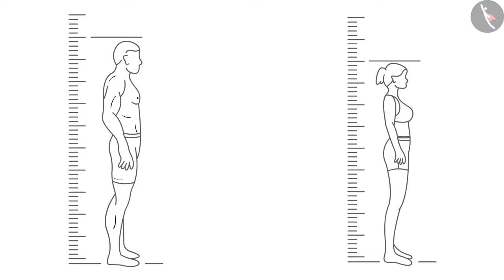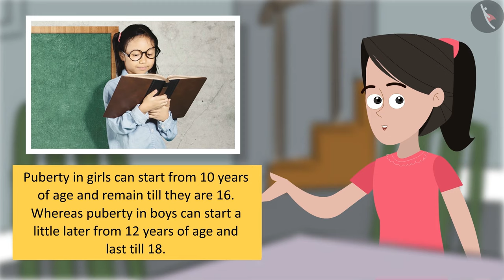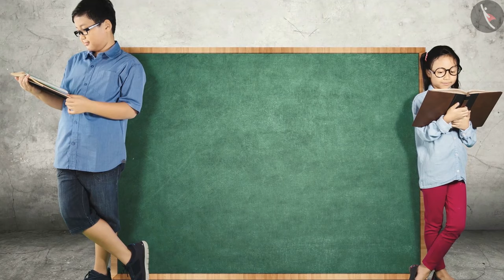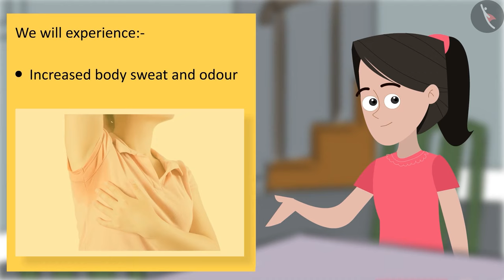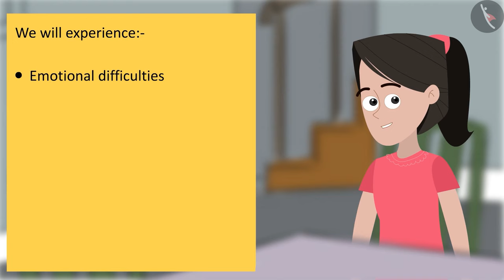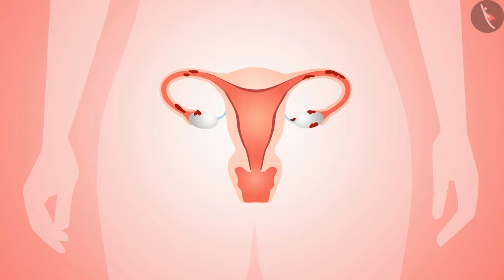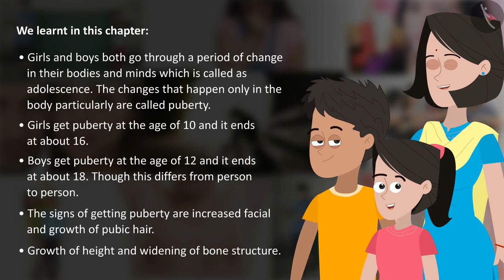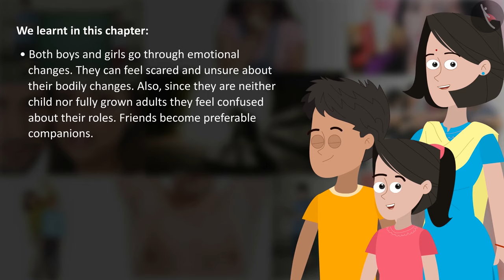Reaching The Age Of Adolescence | Part 1/2 | English | Class 8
Class 8 | NCERT | Reaching The Age Of Adolescence  | Part 1/2 | English | Class 8 | Reaching The Age Of Adolescence  | Reproduction

In this video, we will study about Reaching The Age Of Adolescence .